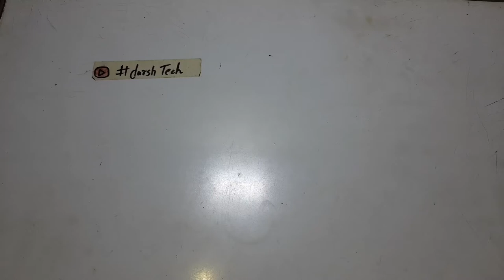How To Make Air Blower At Home🔥 l very easy to make 🔥 how to make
Hello friends kaise ho aap sabhi me darshan swagat karta hu apne you tube channel DARSH TECH me. Aaj ki is video main me aap logo ko ek bahut hi shandar or simple Air Blower banake dikhaunga. To friends ummid karta hu ki aap logo ko ye video bahut hi pasand aayegi.

          Video ko start karne se pahle meri aap sabhi ko ek chhoti si request hain ki jinhone abhitak channl ko subscribe nhi kiya wo please subscribe kar le aur notifications ke all par click karna na bhule. jisse mari har ek video ki notifications aap ko jaldi se jaldi mil sake.

Links

how to make air blower
how to make a air blower
how to
how to make air compressor
how to make a best out of waste
how to make best out of waste
how to make a super powerful air blower
how to make air gun
how to make best from waste
how to make a power full air blower @ home
how to make a homemade air blower
how to make a powerful air blower at home